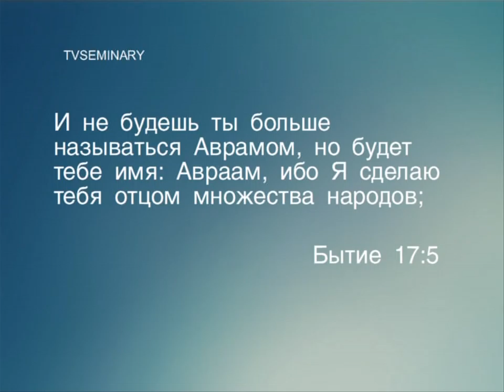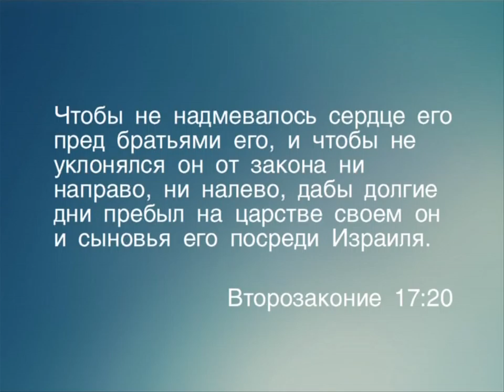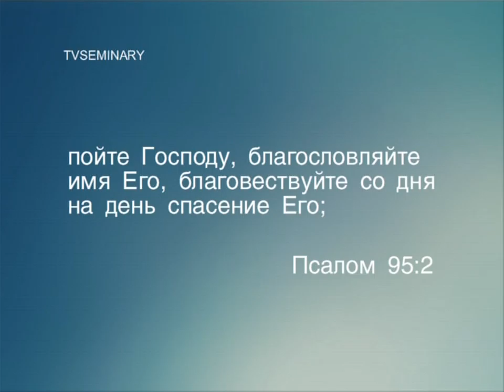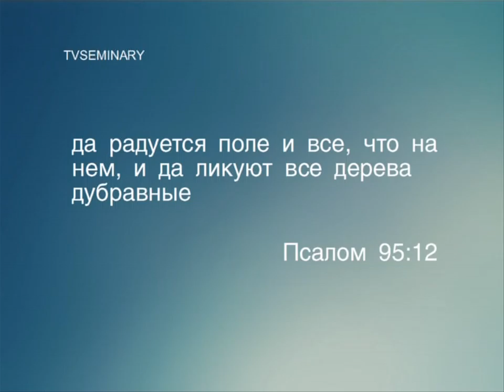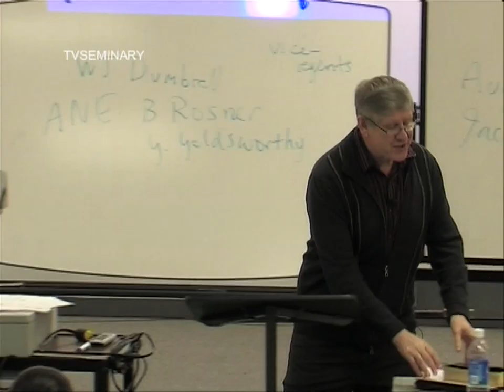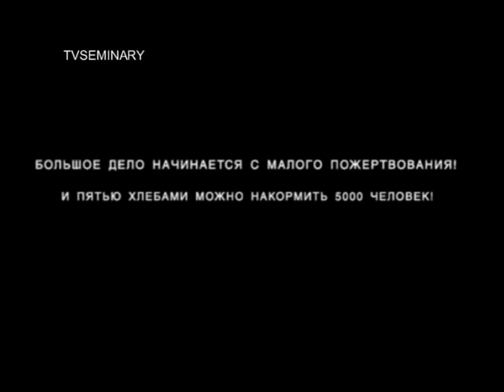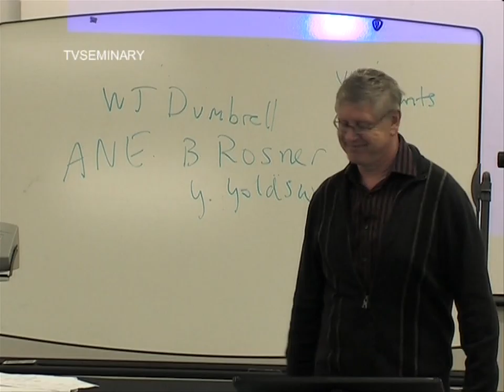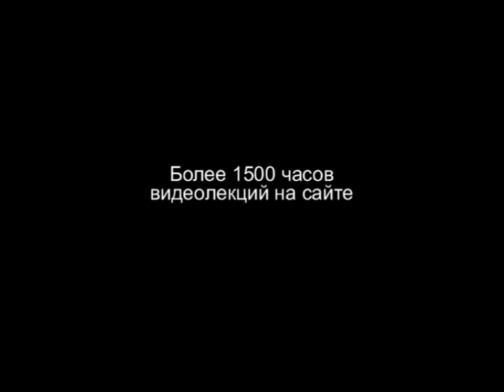BS 817 24